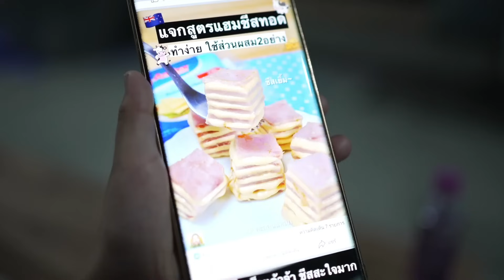พี่ชิวรถล้ม!! บาดเจ็บสาหัส น้องๆต้องคอยเอาใจ | ชีต้าพาชิว